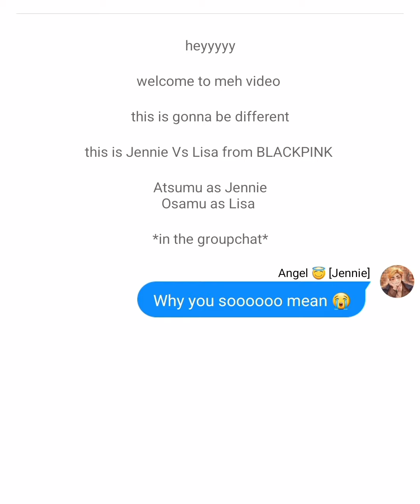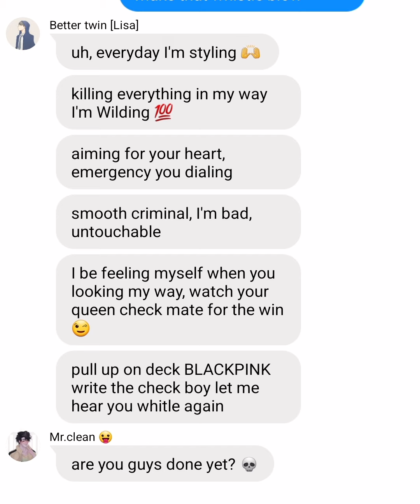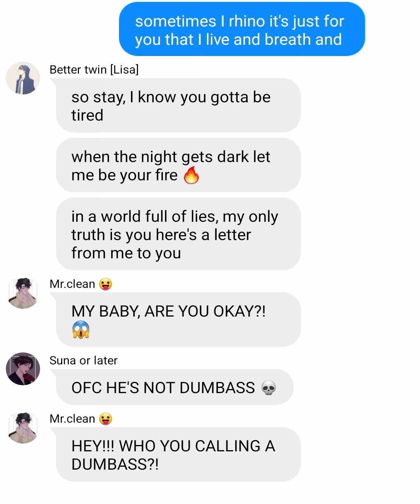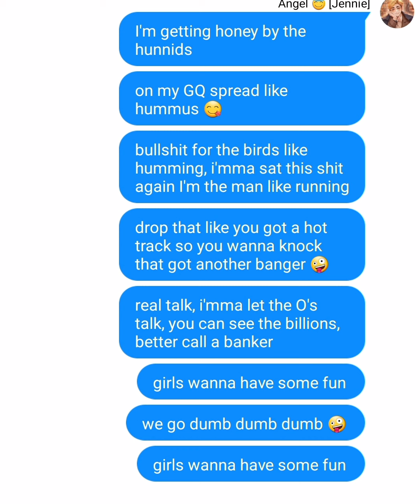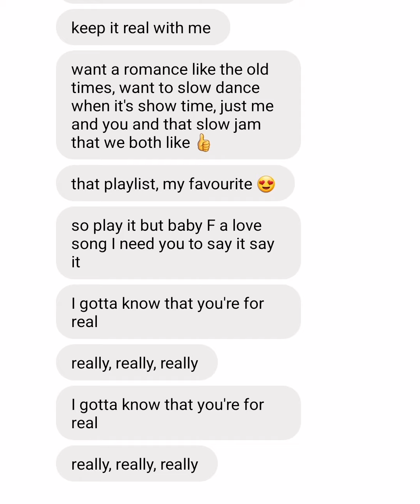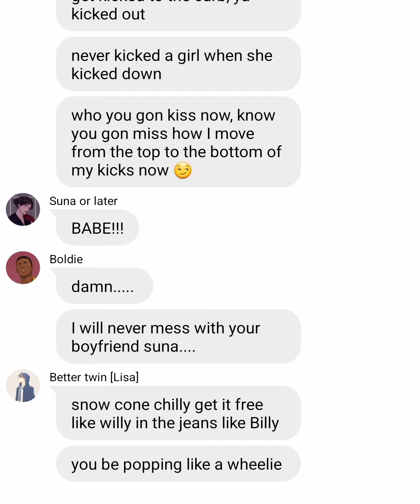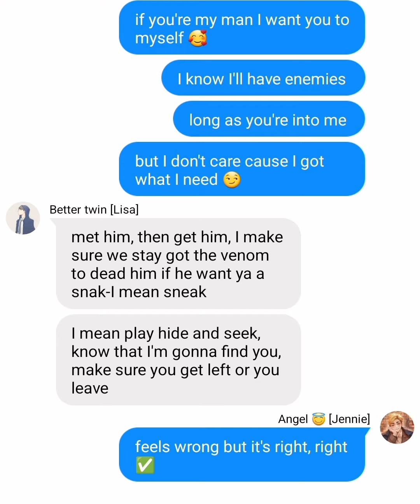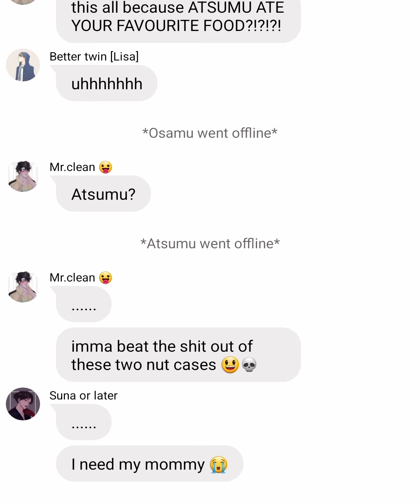brother Vs Twin [Sakuatsuiwaoi] different part 2